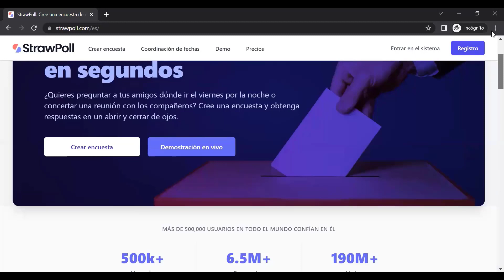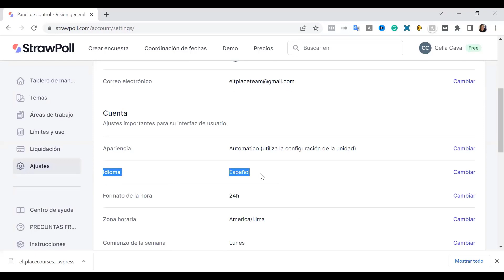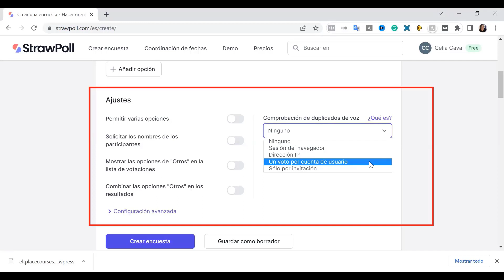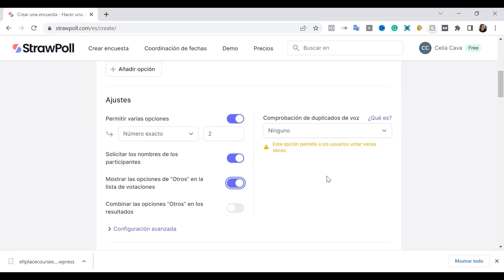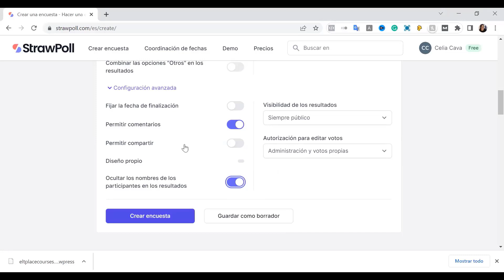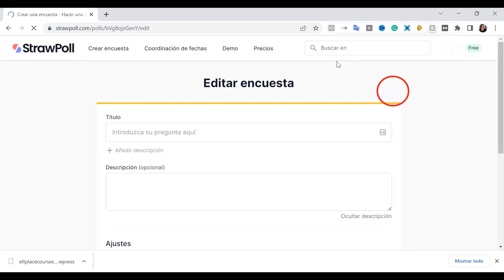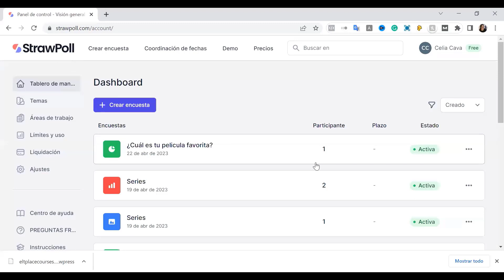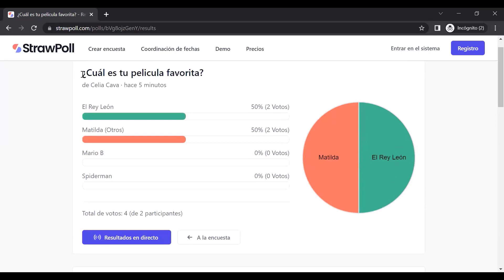🚀 Guía Paso a Paso: Crear Encuestas con Strawpoll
¿Quieres crear encuestas efectivas y fáciles de usar? En esta guía paso a paso, te mostraré cómo utilizar Strawpoll para crear encuestas en cuestión de minutos. Aprenderás a configurar tus preguntas, personalizar las opciones de respuesta, ajustar las opciones de privacidad y compartir tus encuestas con facilidad. Descubre cómo obtener valiosa retroalimentación y tomar decisiones informadas utilizando esta potente herramienta en línea. ¡No pierdas la oportunidad de dominar el arte de crear encuestas con Strawpoll y aumenta tu interacción con tu audiencia!

 motivación estudiantil
 material para maestros
 educación
 educamosclm
 educa evoluciona
 enseñanza
 portal de educacion
 plataforma educativa
 educacion permanente
 educacion superior
 educación primaria
 abc educación
 mundoprimaria
 recursos didacticos
 tecnologia educativa
 educacion digital
 las tic en la educacion
 evaluación educativa
 investigación educativa